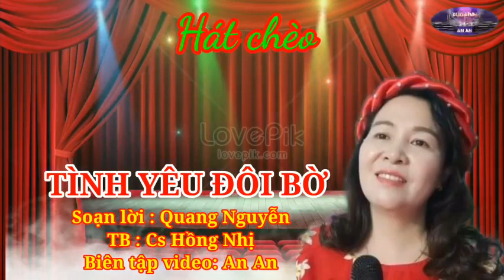Hát chèo- TÌNH YÊU ĐÔI BỜ - SL : Quang Nguyễn - TB : Cs Hồng Nhị - VD : An An